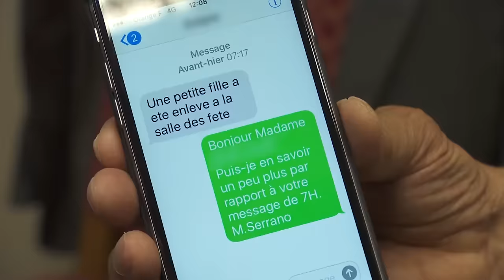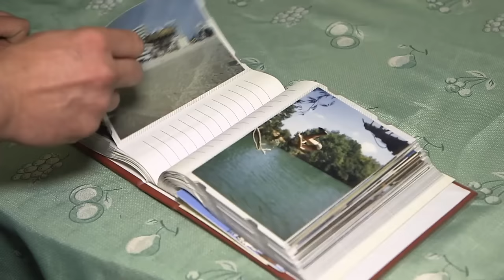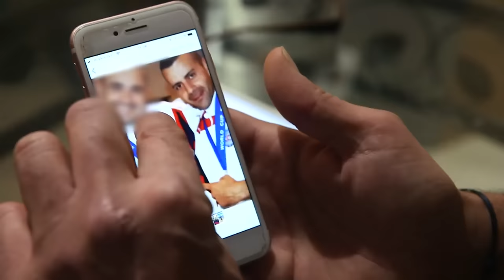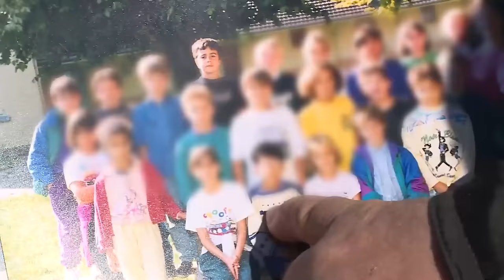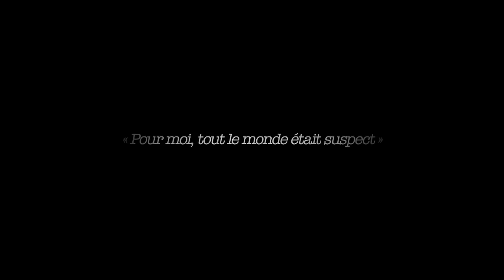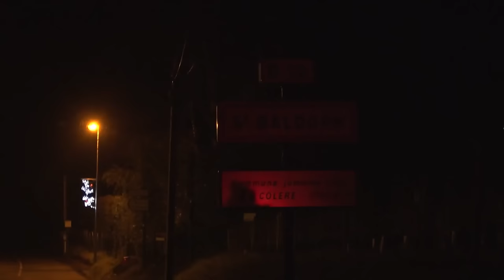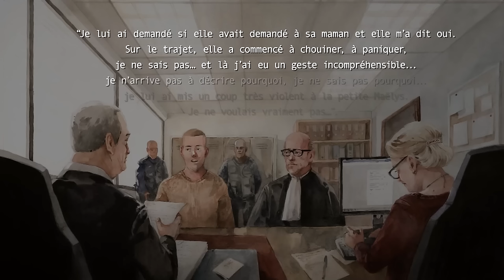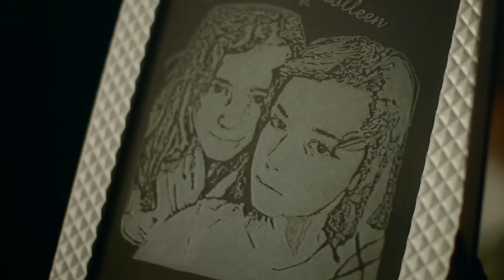Affaire Maëlys : de la disparition au dénouement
Suivez tout le développement des 5 ans d'enquête et de la recherche de la petite Maëlys.